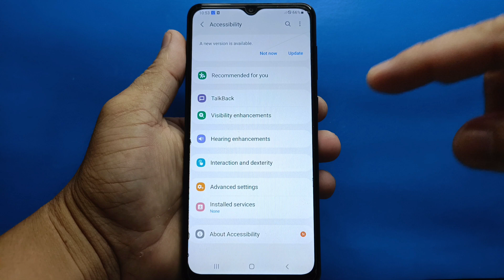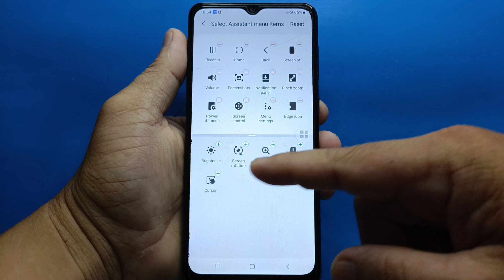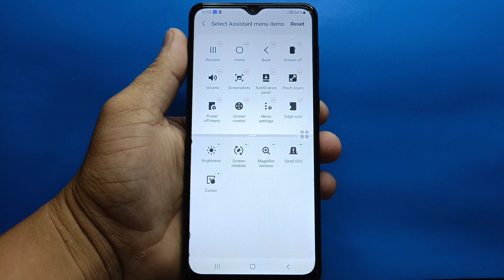How to select assistant menu items on Samsung Galaxy A02 | Interaction and Dexterity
Do you want to select assistant menu items on Samsung Galaxy A02 mobile phone.

Thanks...